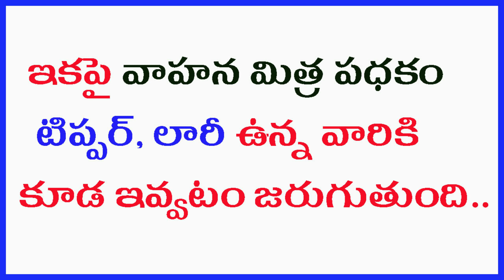ఇకపై టిప్పర్ లారీ ఒవన్స్ కూడ వాహన మిత్ర | YSR Vahana Mitra | @SateeshVibes